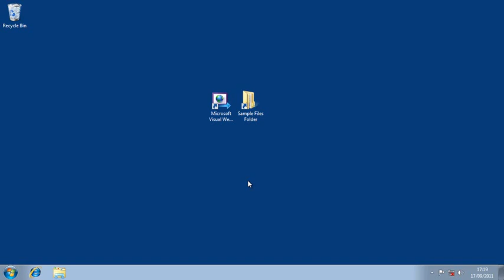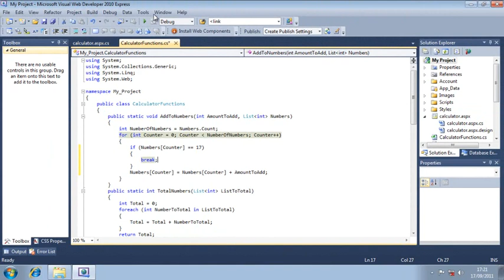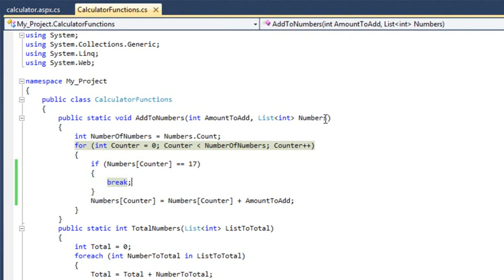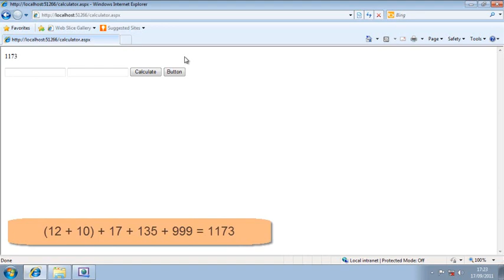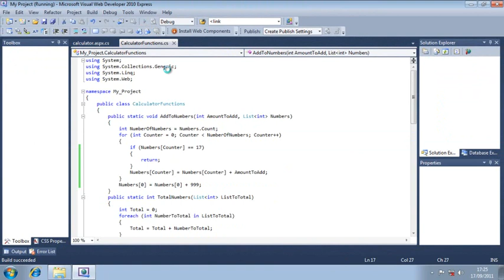ASP.NET 4.0 Essential Skills Lesson 8-5: Use break and return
This lesson is from the video course "Learn ASP.NET 4.0 Essential Skills with The Smart Method", originally a paid course first released in 2011. This course is now available for free, without warranty.